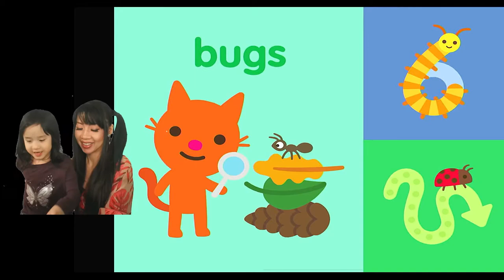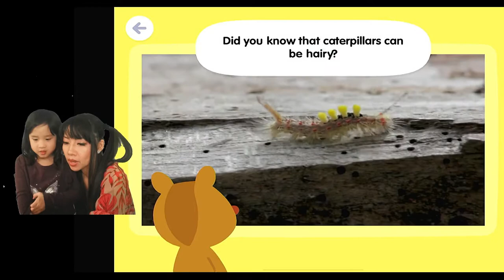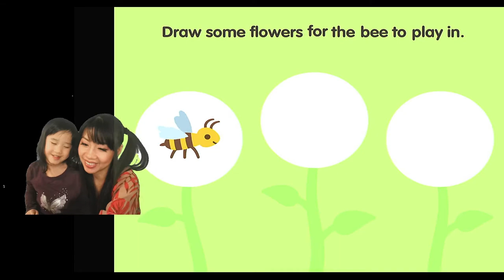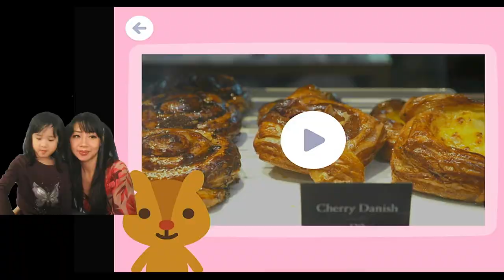Sago Mini School Bugs and Bakery gameplay review with Ella and Mommy | Preschool education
Hello Everyone!

We are playing Sago Mini School (Bugs and Bakery Module) on Ella's IPAD. Watch Ella play different learning activities in the bugs and bakery modules.  It teaches you the names of different bugs which helps kids learn vocabulary! The bakery module has fun activities too. This School app from Sago Mini is really educational and has many different modules that get updated frequently.  However, it requires you to pay a monthly subscription versus the other Sago Mini apps that we created videos for.  For example, Apartment and Super Juice is a one-time payment app but does not get frequent updates to the content.